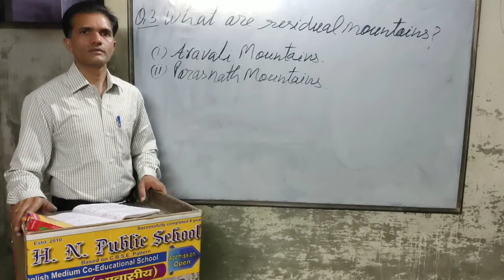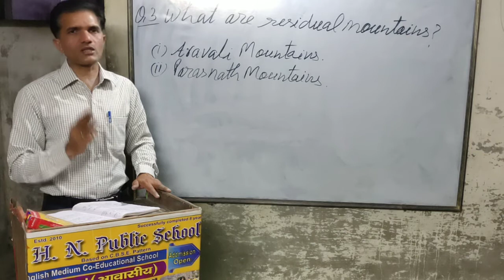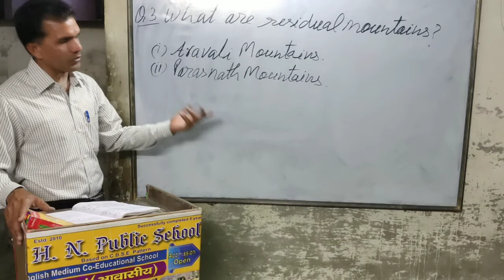H. N. Residential Public School Aliganj Etah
What are residual mountains?